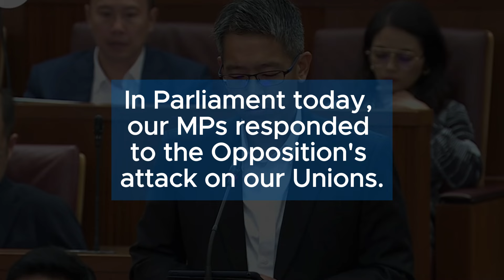In Parliament today, our MPs responded to the Opposition's attack on our Labour Unions.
Our MPs stood up for our labour unions in Parliament today, responding to attacks from the opposition.

We, the PAP and NTUC, know what is at stake. We have and will continue to champion our workers!